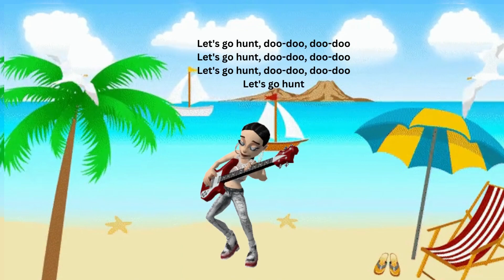baby shark doo doo doo doo 1 hour | baby shark song | dbilions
Lyrics